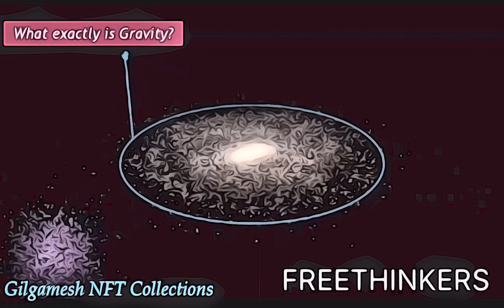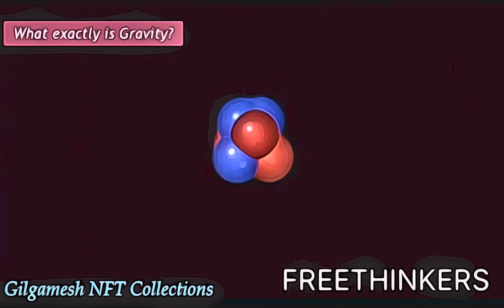(Gilgamesh NFT Collections) what exactly is gravity?